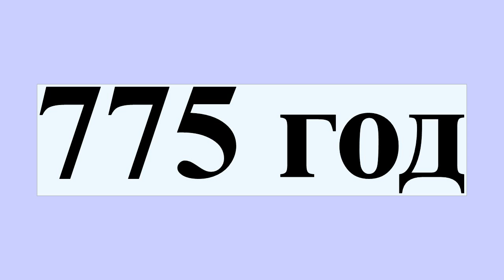775 год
775 год
Эта статья — о годе.См.также статью о числе 775.